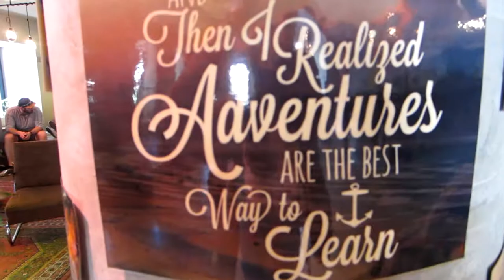My First Time in Austria | Vienna Female Solo Trave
Vienna Female Solo Travel… This is my first time in Vienna, Austria! In this Vienna travel vlog, we'll start with a quick tour of Wombats at Naschmarkt (the hostel in Vienna I stayed at), then we'll go on a walk and fork tour of Vienna, and we'll finish up at the Schonbrunn Palace.

Vienna, Austria was one of my last stops during my solo trip to Europe, during which I traveled with Busabout. If it's your first time traveling to Vienna, be sure to check out one of the cafes! We went to Café Central, and it did not disappoint.

**SOCIAL** Let’s do all the social media things! :)
Be sure to check out the Girls Love Travel Facebook group!